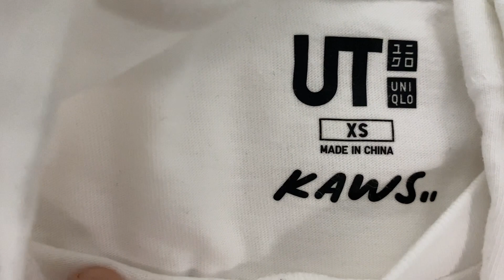MY KAWS T-SHIRT COLLECTION! | UNIQLO | KAWS X UNIQLO | KAWS SESAME STREET | KAWS SNOPPY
MY KAWS T-SHIRT COLLECTION! I collect and i enjoy it by wearing them occassionally to preserve the color and design of the shirt,as i have said its only limitted.

   Thank you guys and keep safe..!